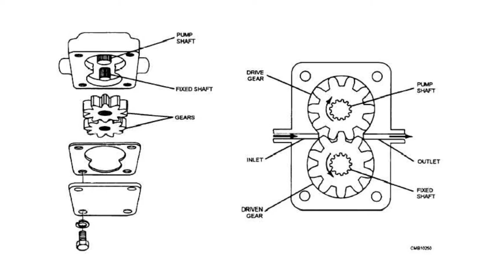Week 2-Lecture 17 : The Working Rig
The Working Rig